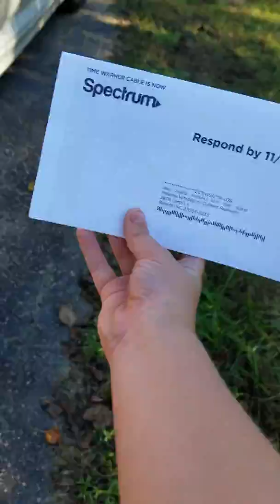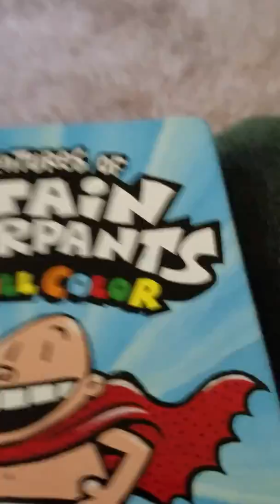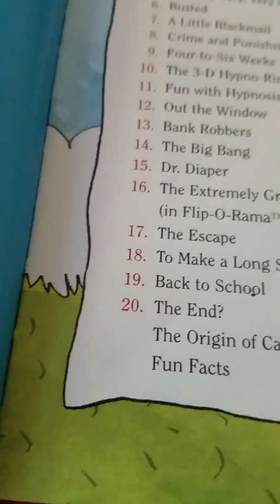There's a cat at the new house?